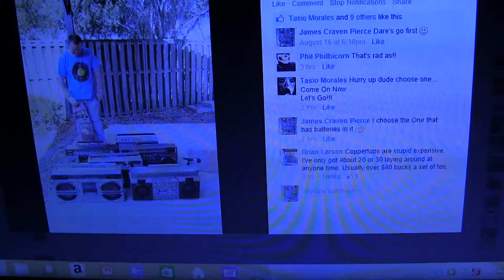C & D Battery Prices I shop at Frys electronics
00029 C & D Battery Prices I shop at Frys electronics
Rayovac D battery expiration date is November 2024
Energizer C battery expiration date is 12 / 2024